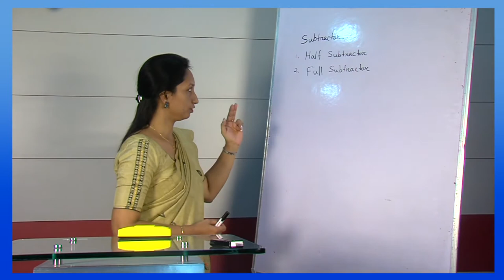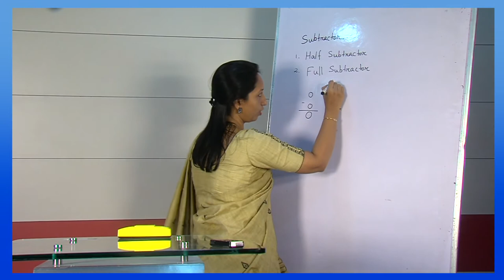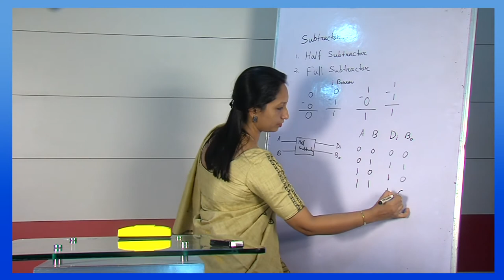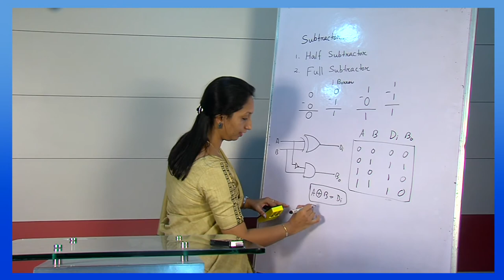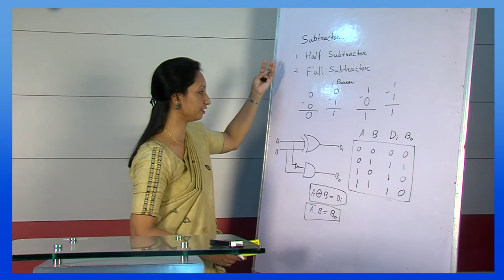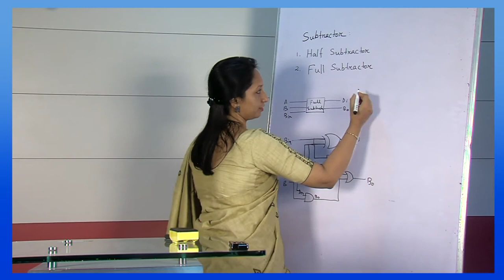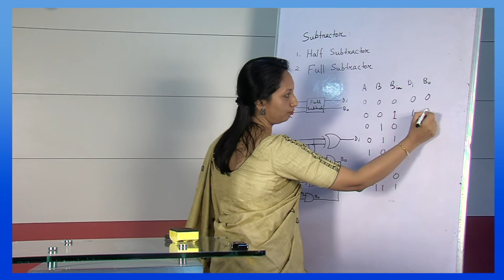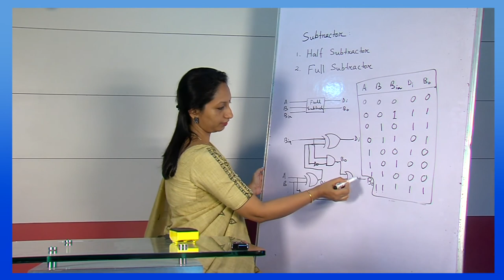BCA, 1st Sem, Course : Digital Techniques, Unit -8, COMBINATIONAL CIRCUITPart-III (Subtractor)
Presented by Dr. Antara Mahanta Baruah, Assistant Professor,
KKHSOU. Edited by H. Mout.